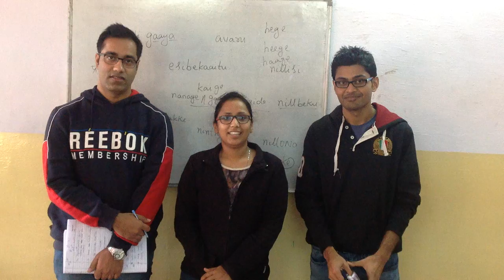KLLS - Spoken Kannada december 2016 - Conversation 3